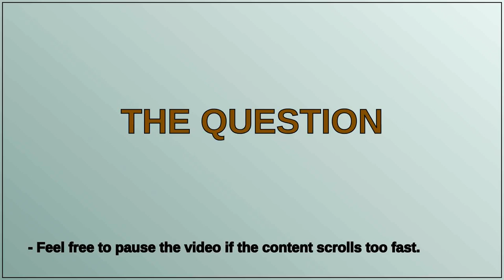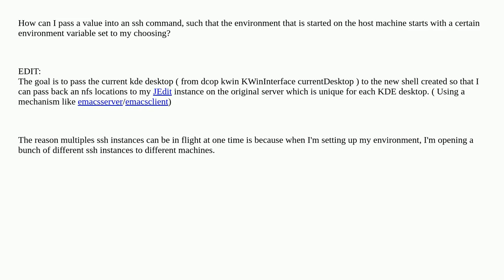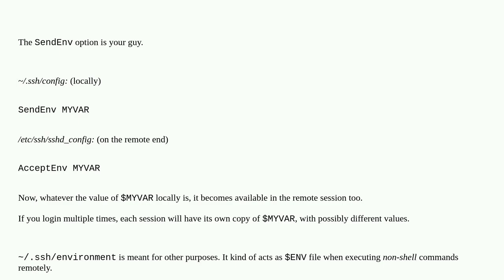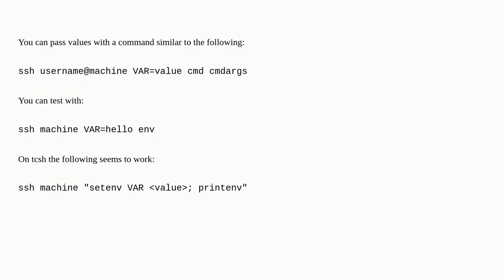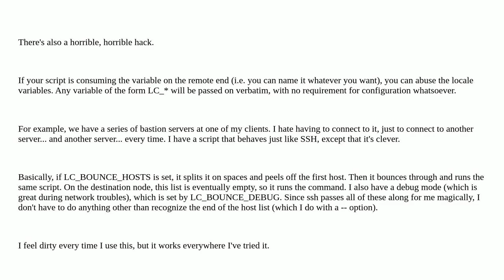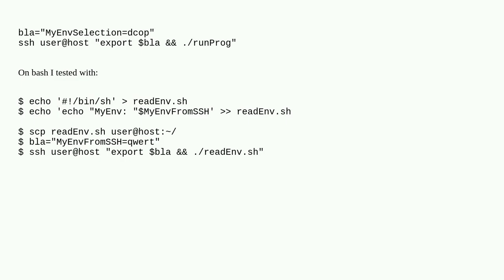How can I pass an environment variable through an ssh command?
How can I pass an environment variable through an ssh command? duplicate

A special thanks goes out to the community

  ssh command-line